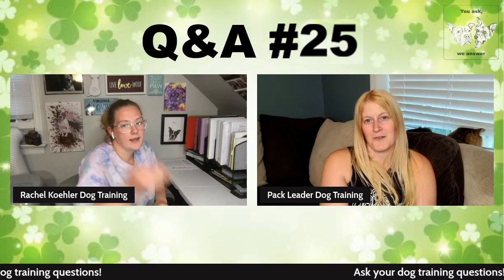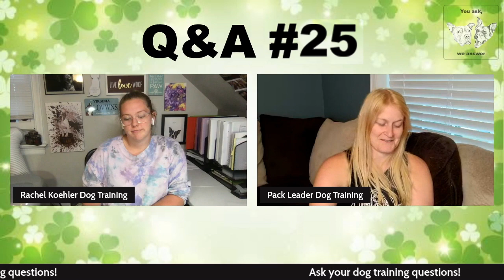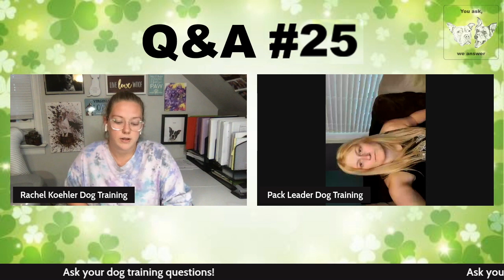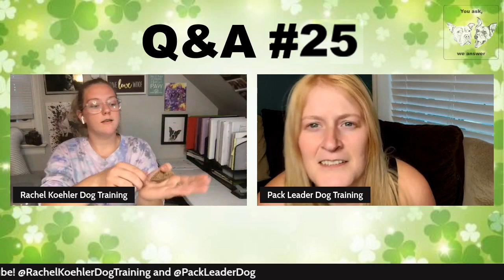Q&A #25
It’s Q&A Tuesday!
Going live @6pm tonight in Facebook and YouTube! Hop on to ask your dog training questions or just listen as we chat! I’ll be with @packleaderdog as always so you know it’ll be a fun time!💜